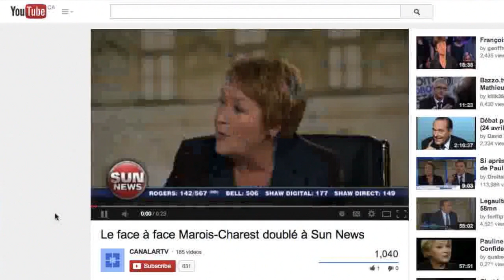Sun News Network 2012 debate translation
Highlights from the Sun News Network translation of the August 2012 TVA Face-à-face debates.